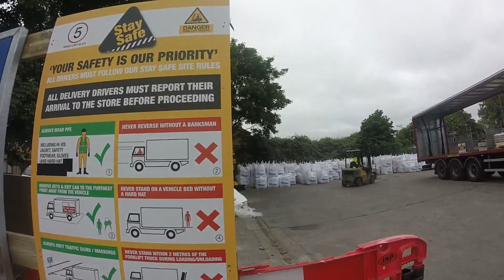Why you taking a picture of the sign 📸📸📸🛑